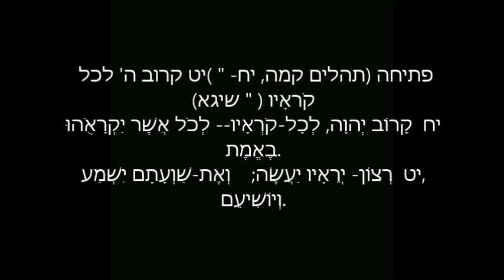קרוב ה' לכל קֹראָיו הסבר מוזיקלי רוני אישרן הסבר טקסטואלי דוד מנחם